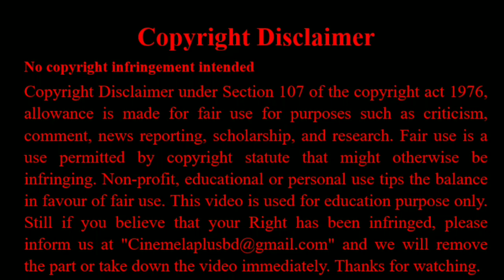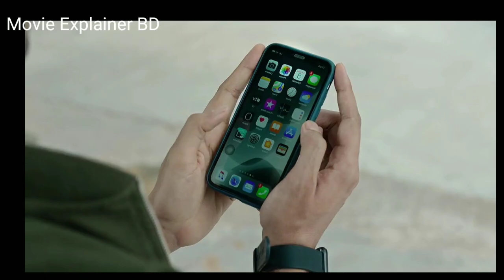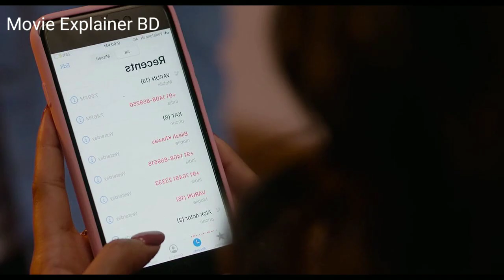ছোটবেলার পাপের শাস্তি বিয়ের পর || The Wife Movie Explained in Bangla